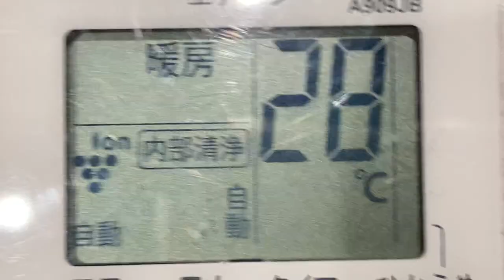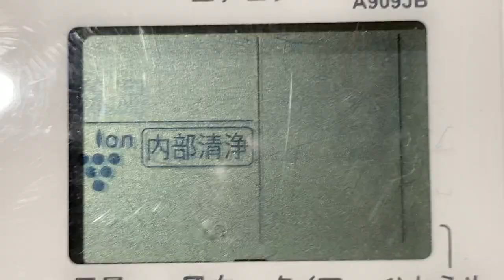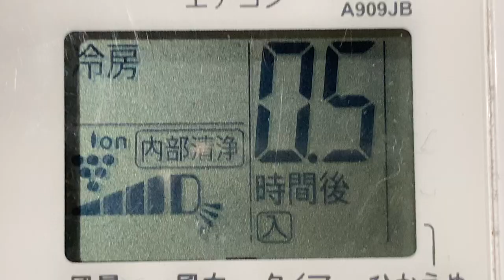エアコン リモコンの表示 SHARP シャープセパレート形ルームエアコンAY-H25N-W